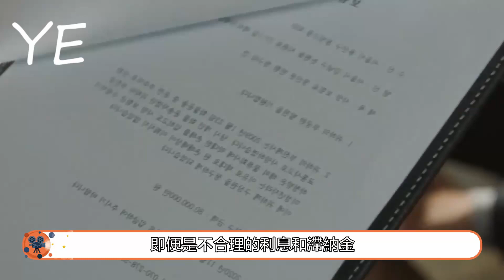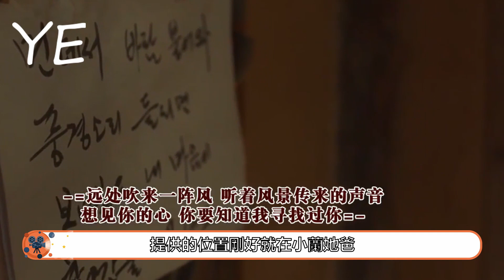《復仇吧》EP05海拉直播曝光惡行，海拉被綁架還被捅刀？ 韓劇 出軌 海拉 小蘭 敏俊 金姐 老金 李哥 大宋【咦耶觀影】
這次講述的是《復仇吧》第五集，海拉開著直播以身犯險，終於揭露了宋勝宇辦公室侵犯女秘書的罪行，九死一生。之後，海拉決定和恩惠一起創立了復仇聯盟直播室，恩惠也為海拉設計了名片，一切準備就緒。海拉再去買直播燈光的路上看到恩惠在給一個男子錢，打聽一番後知道是附近便利店的員工正宇。隨後車律師帶來帶來了正宇被高利貸逼迫的案子，跟恩惠剛才給錢的是同一個人。 海拉並不想接這個案子，欠債還錢，海拉覺得天經地義，恩惠卻覺得海拉不近人情。夜晚海拉被人威脅帶到了一個小房子裏，房子裏的正是曾經算計過海拉的金賢成。但他並沒有打算真的傷害海拉，海拉撬開鎖著的門，突然一個小孩拿了刀刺向了她。與此同時，聯繫不上海拉的恩惠和敏俊，正在趕往小屋。